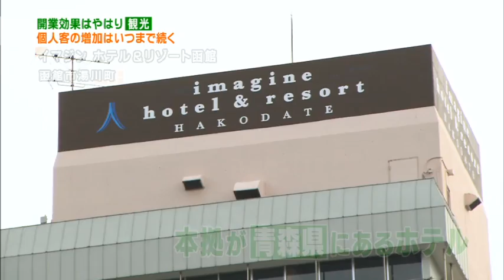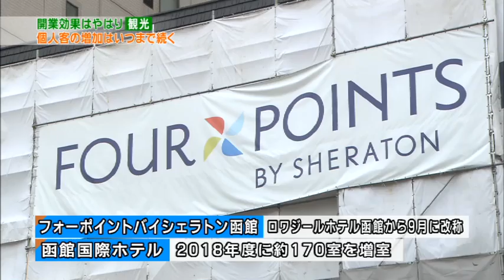北海道新幹線開業から半年。効果は観光だけじゃない②2016年9月25日放送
北海道新幹線の効果はまず、函館の観光に表れました。
観光名所は来場者が軒並み増え、ホテルは部屋不足で取り逃がした客もいるようです。
湯の川温泉にある青森資本のホテル。
６月に取材したときは、９月までは函館ブームが続くとみていましたが、改めて訪ねてみると・・・
１０月もほぼ満室の日が続いていました。
函館のホテルでは改装や増設が相次いでいます。
観光以外でも、北海道と東北をひとつのマーケットとする動きが生まれていました。
東京に本社があるアサヒは電気の制御装置を手掛けます。
おととし、函館へ進出。事業の拡大にあわせ、１０月にすぐ近くで新工場を稼働させます。
でも北海道全域の仕事をするのに函館は不便では？という見方に対し…
「北海道全体と東北地域を一括して円でいくと函館が中心になる」と考えているといいます。
将来は工場を増設したい考えです。
仙台駅前には、北海道で見慣れた看板が。
串鳥（くしどり）は札幌の工場で生の肉を串に刺し、トラックとフェリーで仙台まで運んでいます。
１１月には仙台に６店目を開きます。
製品を安定して供給するために、本州での工場も計画中。
そして北海道から来るのは焼鳥だけではないんです。
仙台は人手不足で、札幌から飛行機で手伝いに来てもらったことも。
新幹線がさらに札幌まで延びれば、今は少ない外国人観光客も周遊してくるのではと期待も募ります。
店の運営でも市場としても、北海道と東北がひとつになっていきそうです。